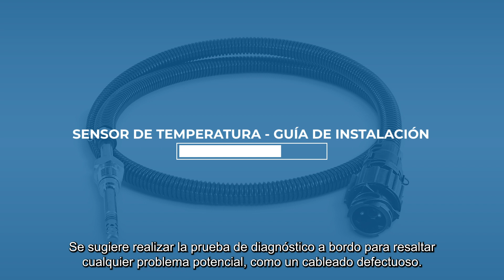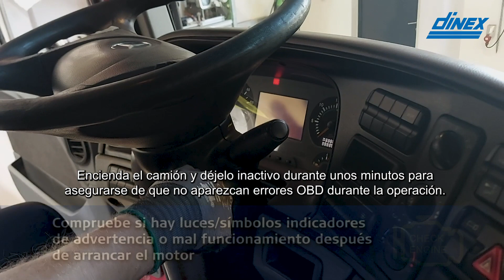Guía de instalación del sensor de temperatura Dinex (Spanish)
Se lo hemos puesto fácil con esta guía de instalación del sensor de temperatura paso a paso.

Aquí puede ver lo fácil que es desmontar su antiguo sensor de temperatura y reemplazarlo con un nuevo sensor de temperatura Dinex en el camión.

Encuentre más información sobre nuestros sensores de temperatura en nuestra página de inicio